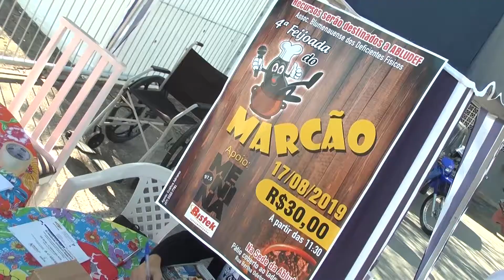Melhores Momentos da 4ª Feijoada do Marcão - 2019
Assista os melhores momentos da 4ª Feijoada do Marcão, com a renda destinada para a ABLUDEF na cidade de Blumenau.